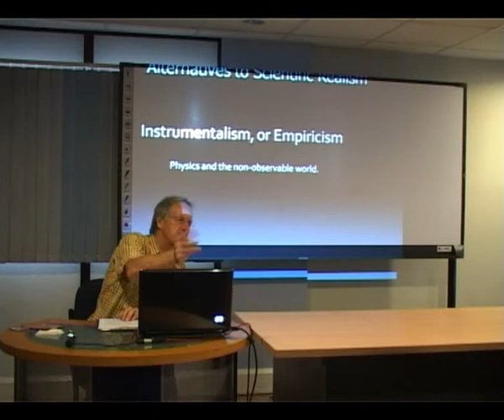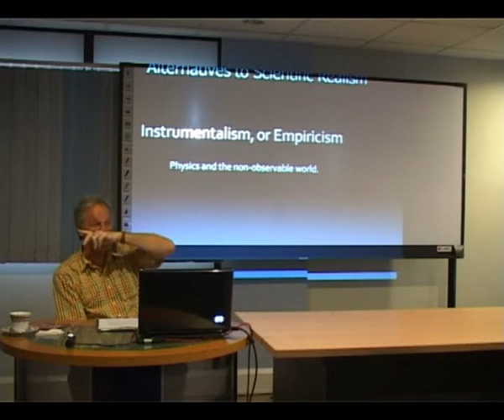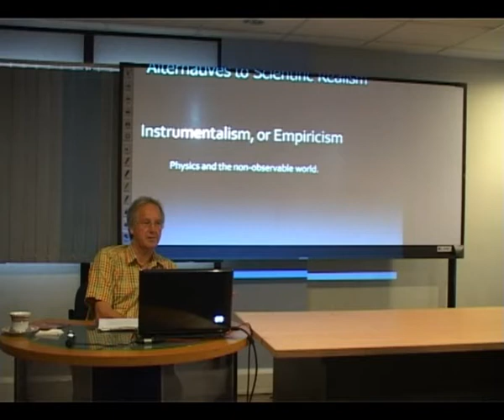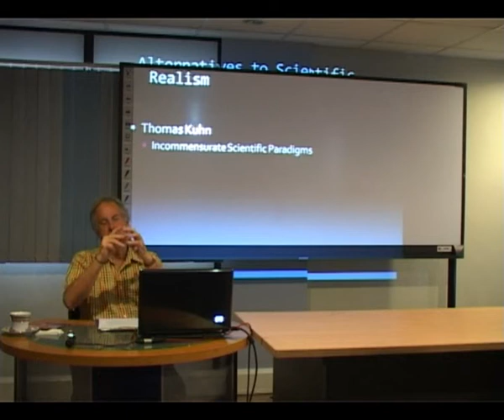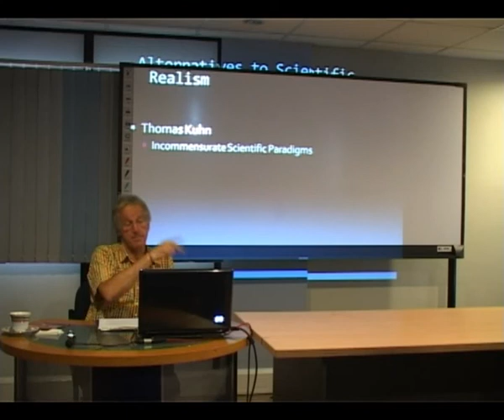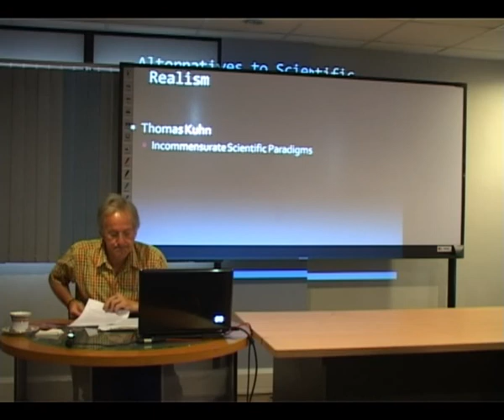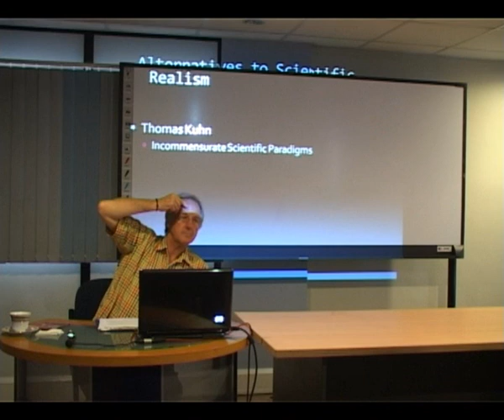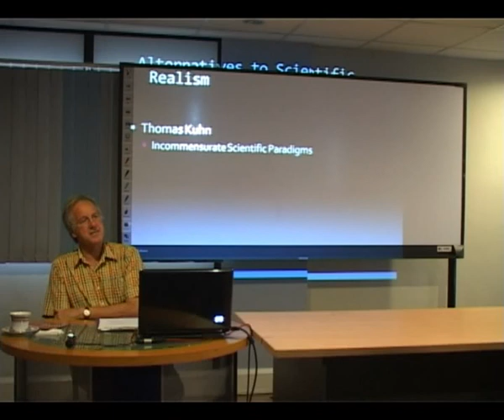Scientific Realism Day 05 - Clip03